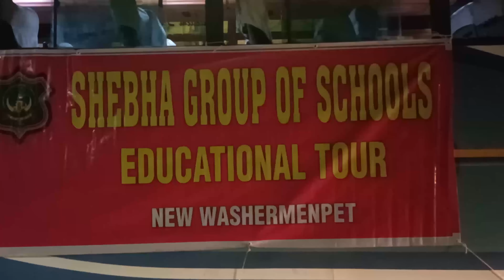EDUCATIONAL TOUR 2023 YERCAUD